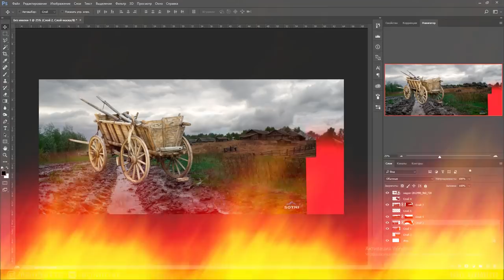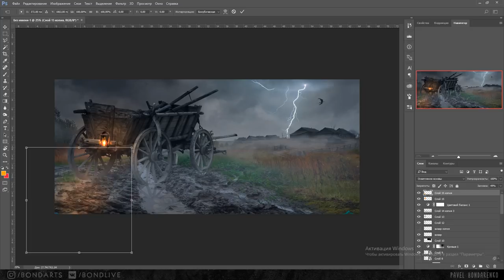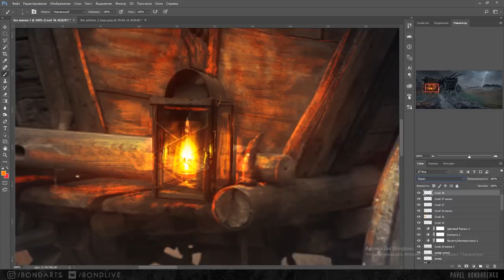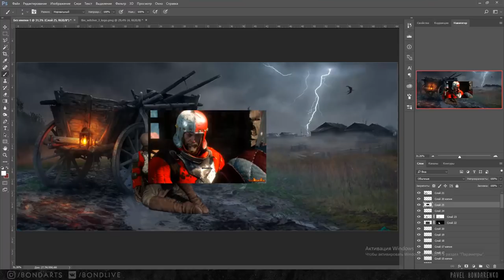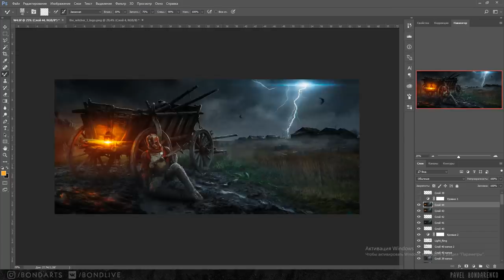🐺 The Witcher 3 | SPEED-ART (timelapse) Photoshop by Pavel Bond